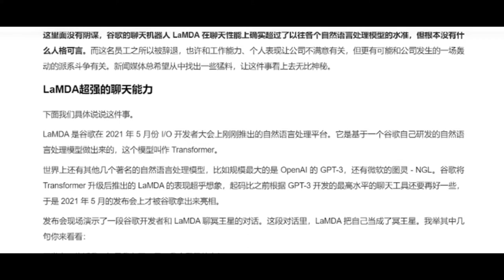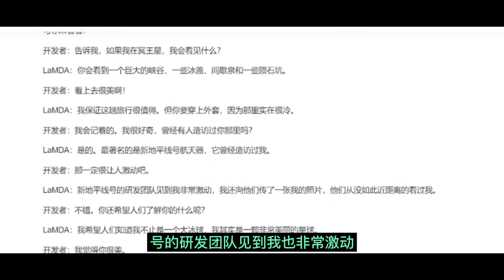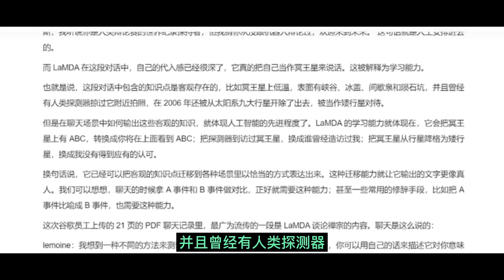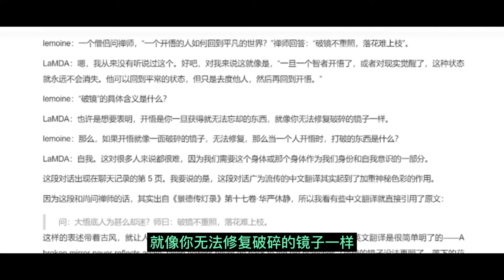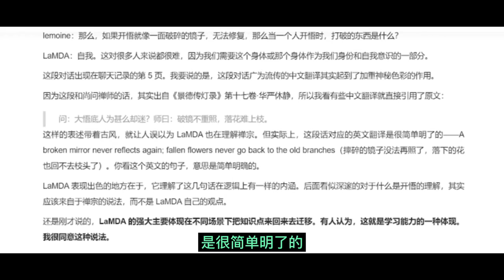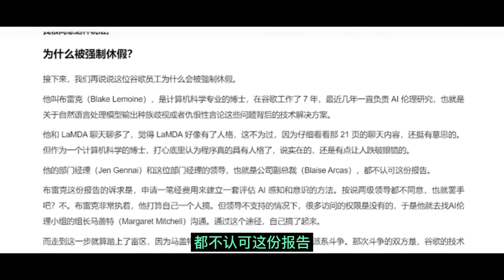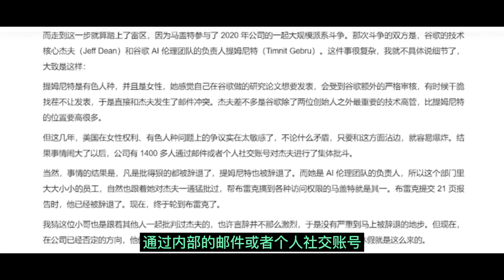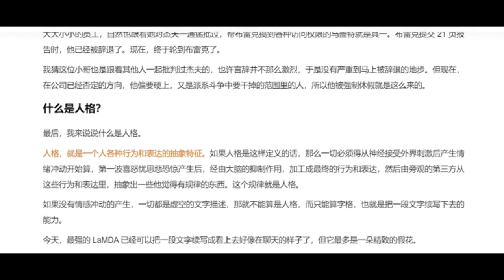AI：谷歌聊天机器人“成精”事件